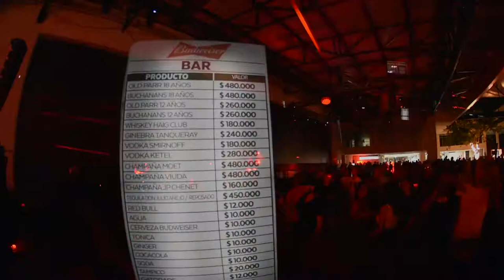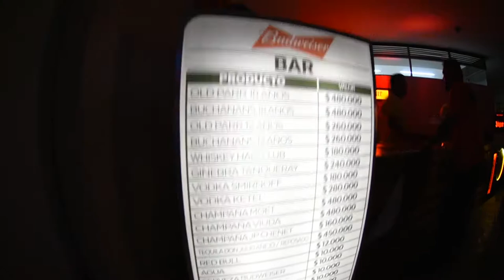Chris Liebing & The Reactor - (Centro de Eventos Valle Del Pacifico) Cali - Colombia -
After Movie - Chris Liebing, The Reactor, Theo, Richie,
Centro de Eventos Valle Del Pacífico - (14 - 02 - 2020)
Registro Audiovisual: @Brandon Vásquez

Presentan: ALIB & Mute